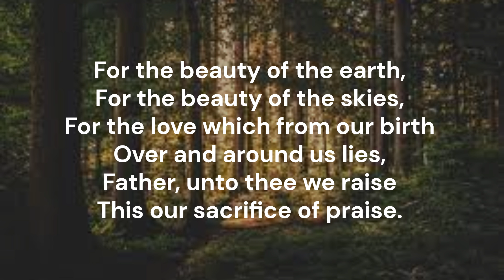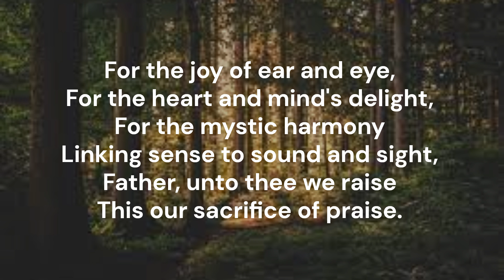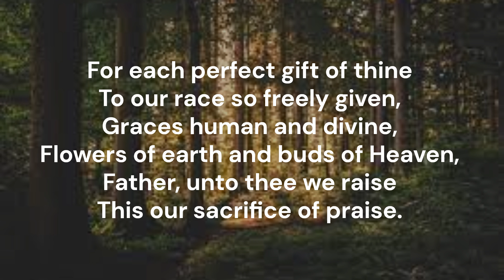For the beauty of the earth #028 Red Songbook Salvation Army tune #313 Ratisbon Folliott Pierpoint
Piano track for Song #028 'For the beauty of the earth' from the Red Songbook (1987) of the Salvation Army Canada & Bermuda.  Words: Folliott Sandford Pierpoint (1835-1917)  Music: Werner's Choralbuch 1815   Tune: RATISBON 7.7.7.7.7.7  Key of D major  Recorded August 2024 Piano: Robert Aszmies